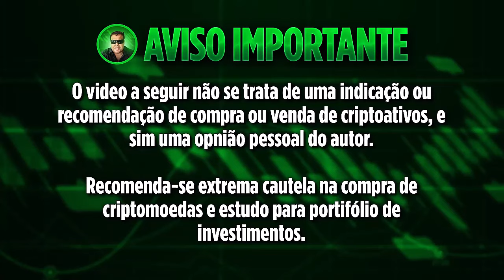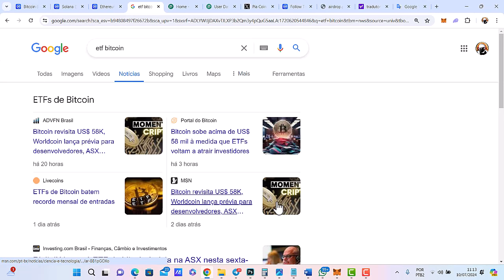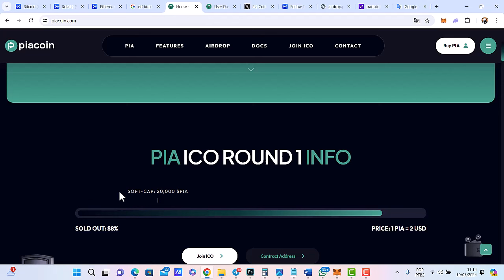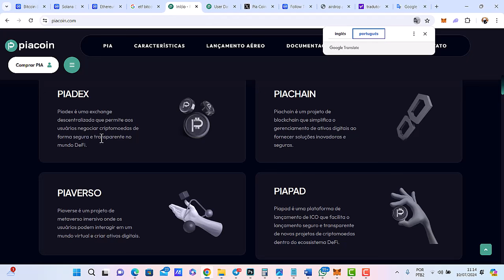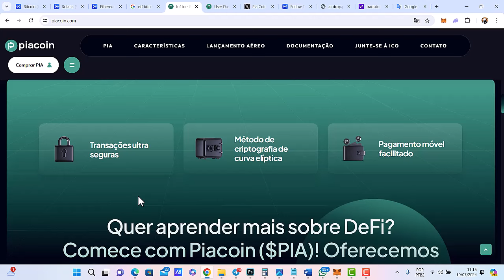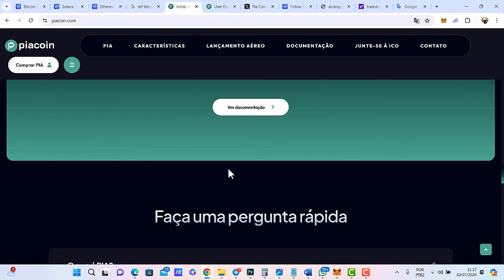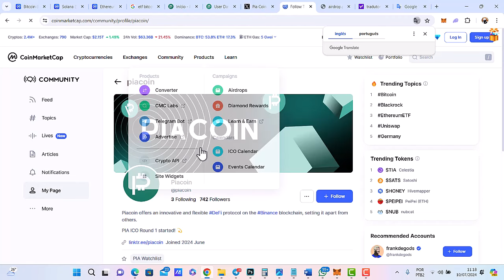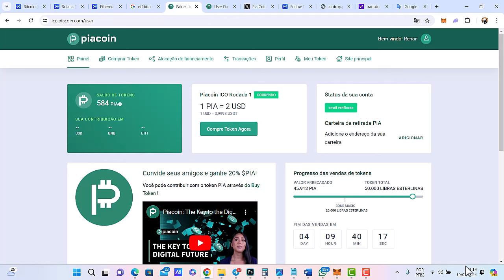CRIPTOMOEDA EM ALERTA: ÚLTIMAS NOTÍCIAS DO BITCOIN - ETHEREUM E SOLANA - PIACOIN PODE DISPARAR 1000X